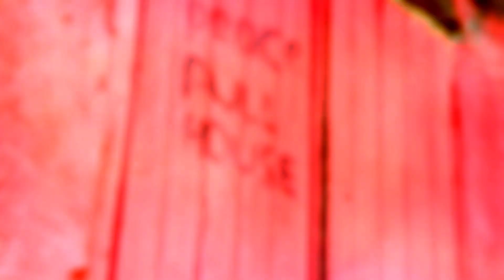AMAKA GA KABOYO (Szn 2) PART 51.VJ ISMA K -New Ugandan Movie 2020 .EMPIRE MOVIES KASENGE